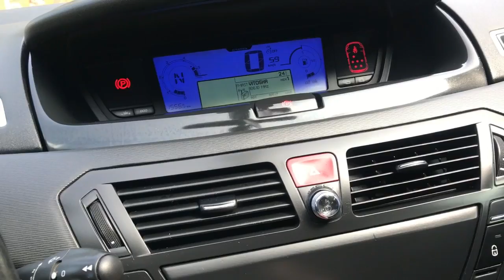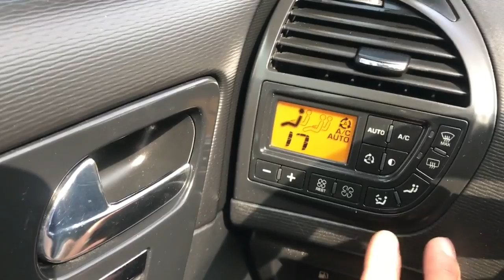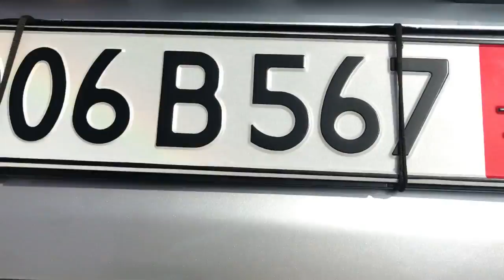Citroen C4 Grand Picasso 2.0HDI Exclusive 136hp 2008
Ситроен Гранд Пикасо Ц4 2.0 Дизел 136кс 2008г.